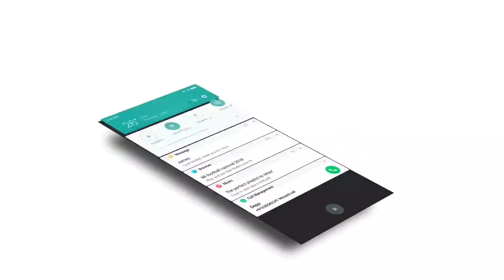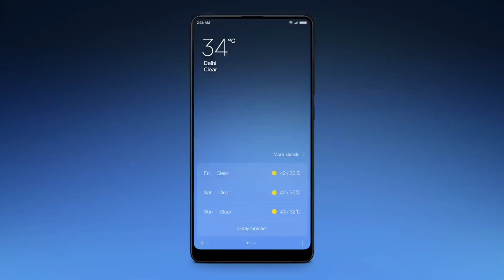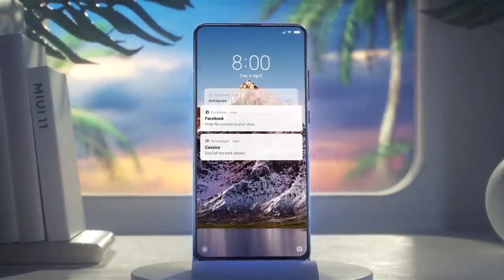Redmi Note 10 5G Dimensity 800U Soc | Price, Launch Date & Features!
Redmi note 10 : Full Specification, Price and Launch Date

1) redmi note 10
2) xiaomi redmi note 10
3) redmi note 10 series
4) redmi note 10 5g
5) redmi note 10 5g price
6) redmi note 10 launch date
7) redmi note 10 features
8) redmi note 10 review
9) redmi note 10 first look
10) redmi note 10 pro
11) redmi note 10 official look